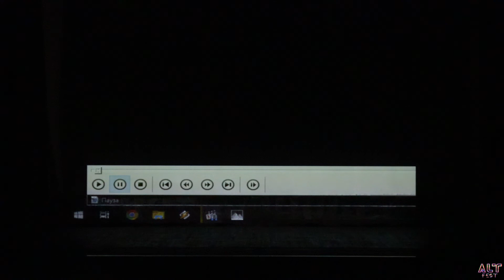Орг. сценка 4 - ALT fest 2020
г. Омск